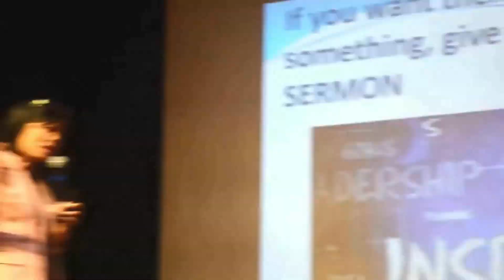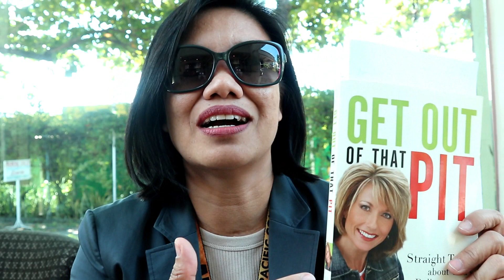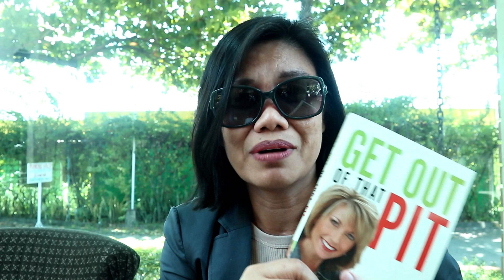Paano ka makakabangon sa buhay?